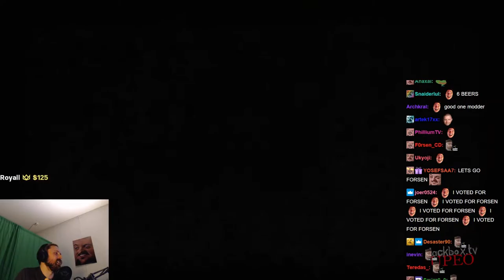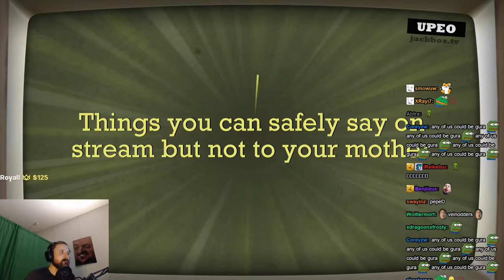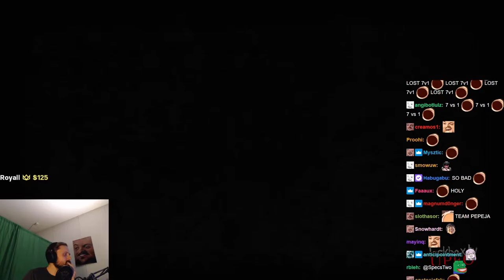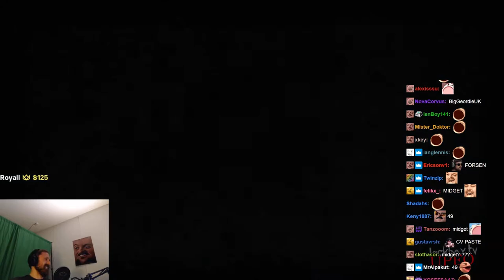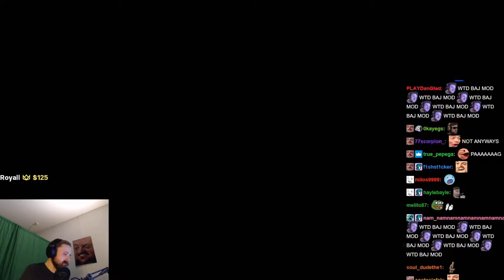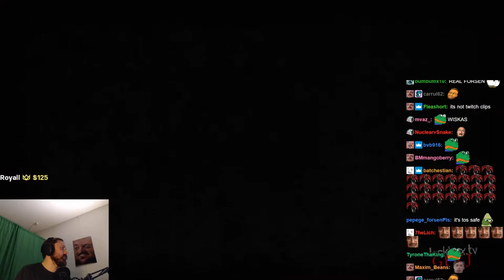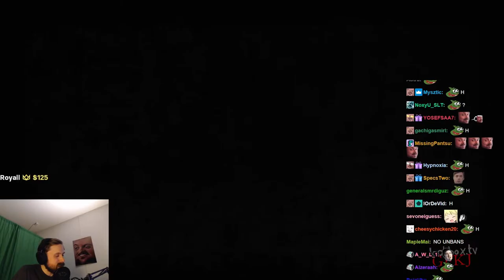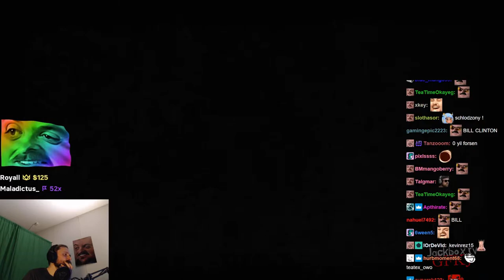Forsen plays The Jackbox Party Packs with Subs! - 15 January 2022 (with Chat)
Stream Duration: 6:04:04
VOD and chat files:

Game Description:   It’s the wildest Party Pack yet, with the absurd deathmatch Trivia Murder Party 2, the weird word circus Dictionarium, the hidden identity game Push The Button, the comedy contest Joke Boat and the offbeat personality test Role Models.

General
Format : MPEG-4
Format profile : Base Media
Codec ID : isom (isom/iso2/avc1/mp41)
File size : 15.6 GiB
Duration : 6 h 4 min
Overall bit rate mode : Constant
Overall bit rate : 6 144 kb/s
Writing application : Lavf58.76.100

ID : 1
Format : AVC
Format/Info : Advanced Video Codec
Format profile : High@L4.2
Format settings : CABAC / 4 Ref Frames
Format settings, CABAC : Yes
Format settings, GOP : M=3, N=120
Codec ID : avc1
Codec ID/Info : Advanced Video Coding
Source duration : 6 h 4 min
Bit rate mode : Constant
Bit rate : 5 998 kb/s
Width : 1 920 pixels
Height : 1 080 pixels
Bit depth : 8 bits
Scan type : Progressive
Bits/(Pixel*Frame) : 0.048
Stream size : 15.3 GiB (98%)
Source stream size : 15.3 GiB (98%)
Color range : Limited
Color primaries : BT.709
Transfer characteristics : BT.709
Matrix coefficients : BT.709
mdhd_Duration : 21843876
Codec configuration box : avcC

Audio
ID : 2
Format : AAC LC
Format/Info : Advanced Audio Codec Low Complexity
Codec ID : mp4a-40-2
Bit rate : 129 kb/s
Channel(s) : 2 channels
Channel layout : L R
Sampling rate : 48.0 kHz
Frame rate : 46.875 FPS (1024 SPF)
Compression mode : Lossy
Stream size : 335 MiB (2%)
Source stream size : 335 MiB (2%)
Default : Yes
Alternate group : 1
mdhd_Duration : 21844842